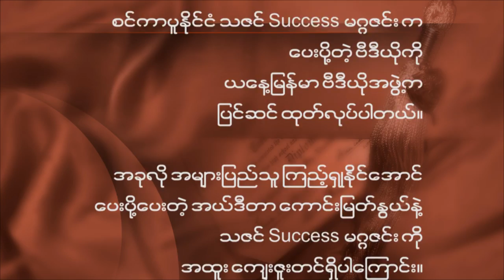2010 Singapore Burmese Literature Talk Show (Maung Sein Win (Patigone) - Part 1)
Burmese famous author Maung Sein Win (Patigone) talk about Burmese literature in 2010 Singapore Burmese Litreature Talk Show.

Singapore Thazin Success Magazine editor Kaung Myat Nwe shares and allows us to publish on the web.

Thank you very much to everyone who organized this great event and video. It is one of the historic event in our time.